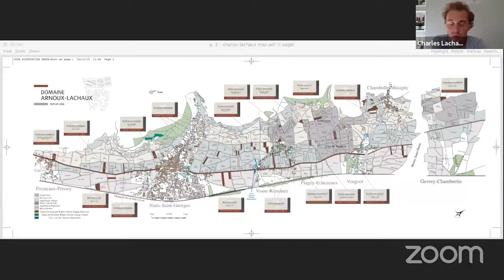Vinous Live! with Charles Lachaux (Domaine Arnoux-Lachaux)